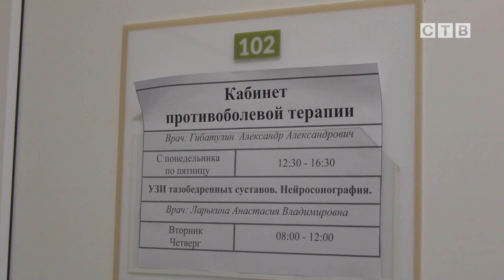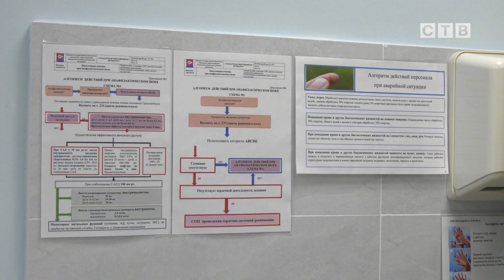Семья врачей - Татьяна и Александр Гибатулины